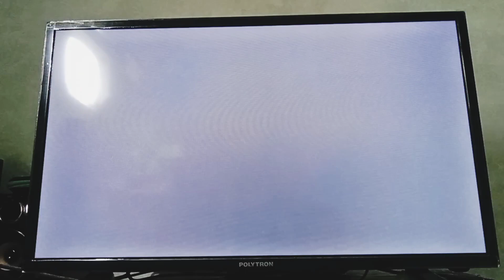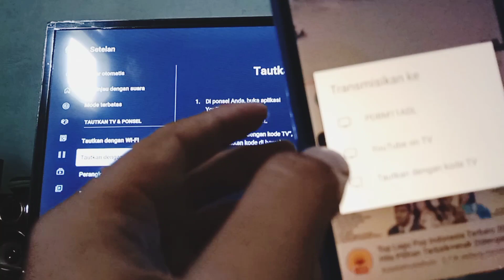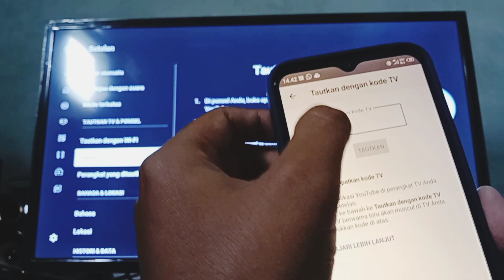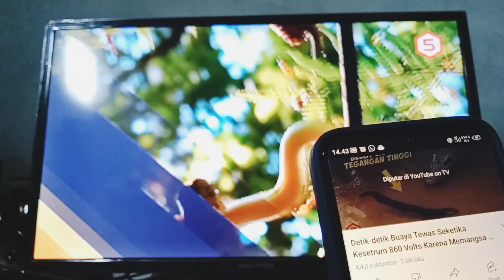cara menghubungkan youtube hp ke smart tv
Assalamualaikum wr.wb
di video kali ini saya akan share tips cara menghubungkan youtube hp ke smart tv.